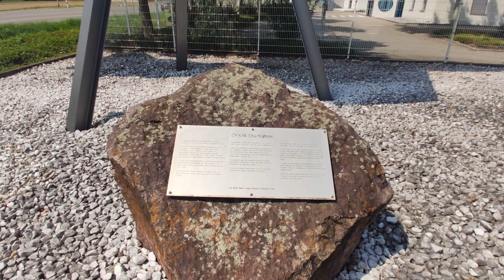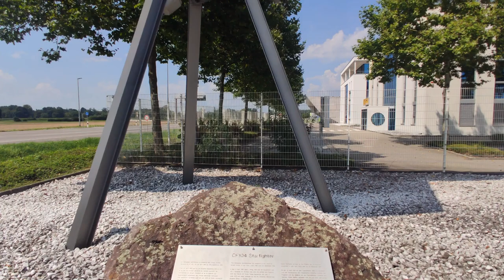Hier im Schwarzwald wohnte ALANIS MORISSETTE, als sie ein Kind war.